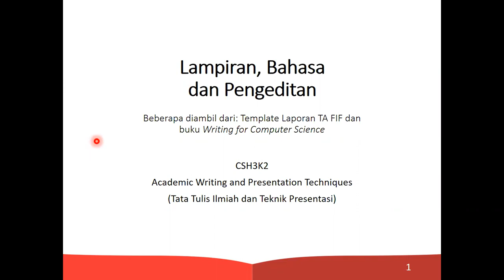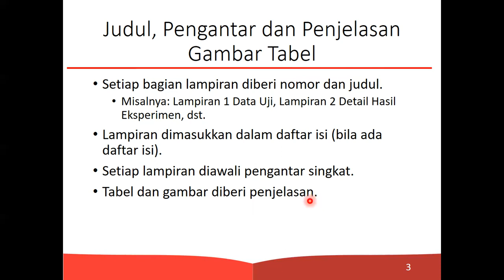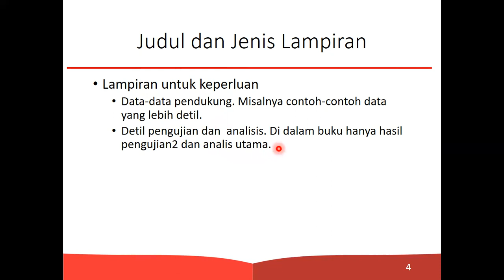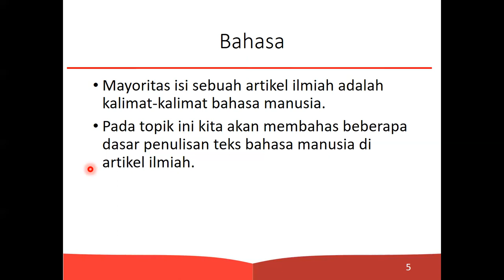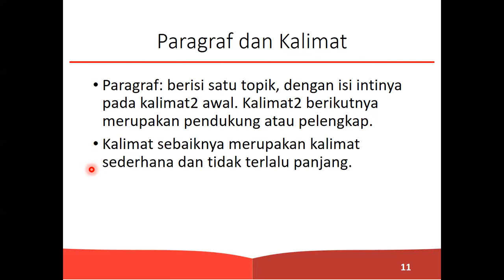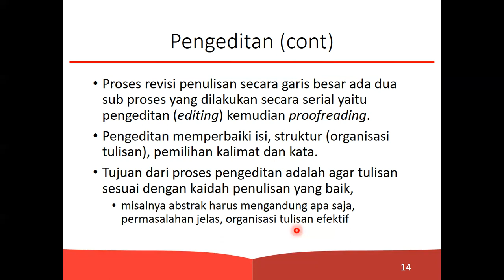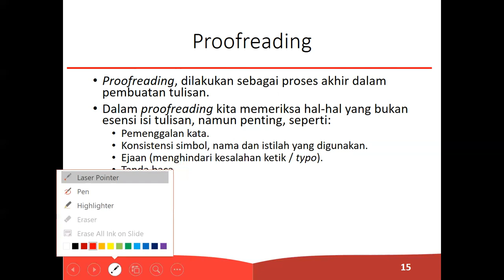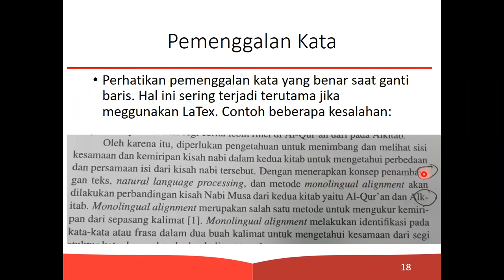TATUL Lampiran, Bahasa, Pengeditan (Juni 2022)